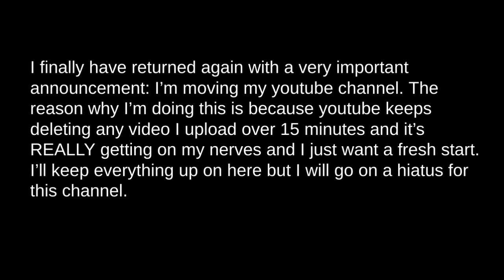QUITTING THIS CHANNEL, STARTING A NEW ONEEEEEEEEEEEE